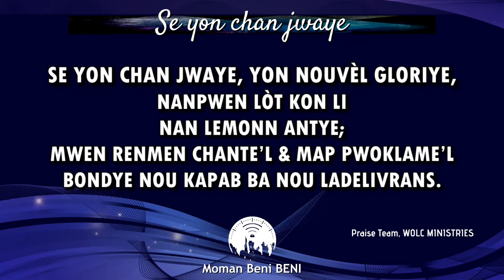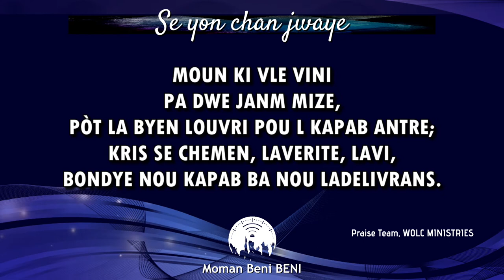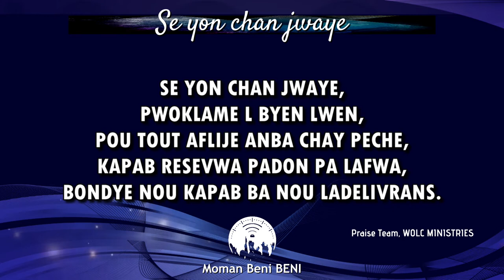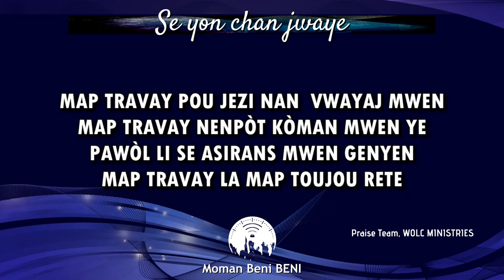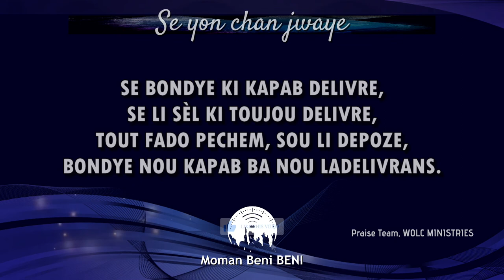SE YON CHAN JWAYE, YON NOUVEL GLORIYE | Praise Team, WOLC Ministries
SE YON CHAN JWAYE, YON NOUVÈL GLORIYE
Praise Team, WOLC Ministries

Word Of Life Ministries Church
1216 Jersey Rd, Salisbury MD21801